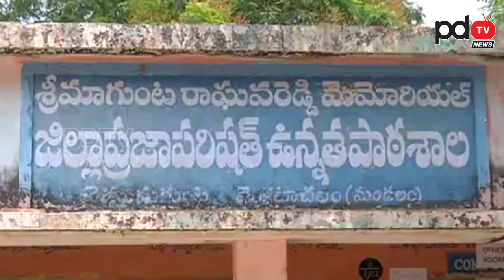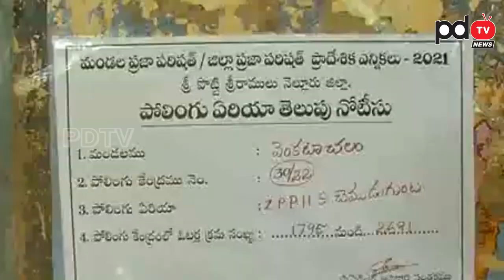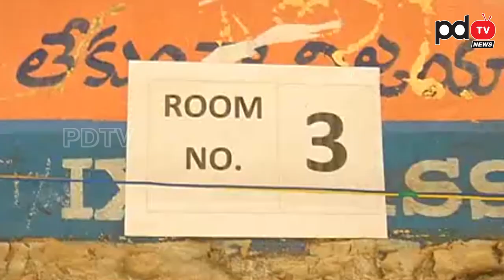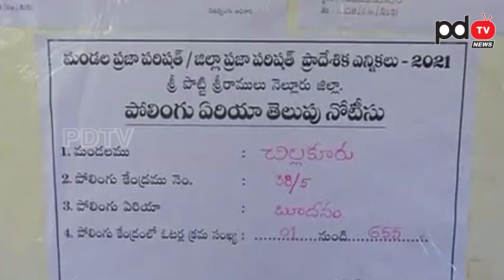MPTC, ZPTC Elections | జగన్ ప్రభుత్వంలో ఓటర్లకు అద్భుత ఏర్పాట్లు | PDTV News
జగన్ ప్రభుత్వంలో ఓటర్లకు అద్భుత ఏర్పాట్లు